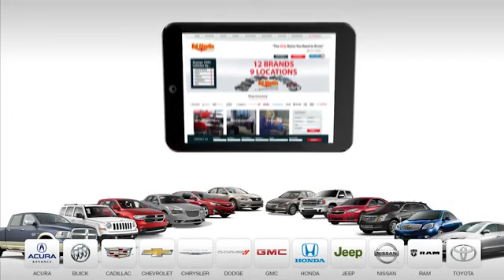2024 Jeep Wrangler 715963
2024 JEEP WRANGLER Anderson, IN
Stock# 715963

2109 E. 53rd St

BACK-UP CAMERA, 4X4, LEATHER, HEATED FRONT SEATS, HEATED STEERING WHEEL, NAVIGATION, BLUETOOTH, MP3 Player, BLIND SPOT MONITORING, KEYLESS ENTRY, SAT RADIO, LED HEADLIGHTS, ALLOY WHEELS.